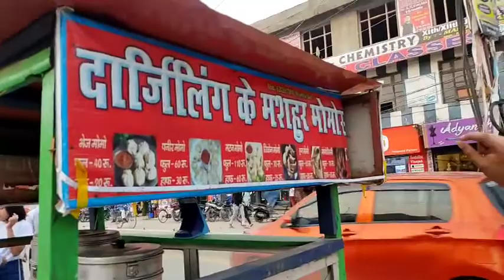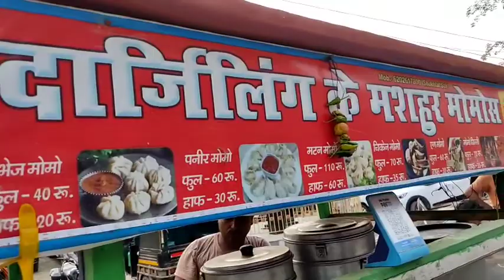BEST momos in bihar - Darjeeling momos wala - muzaffarpur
follow on instragram page -   Manku_vlogger